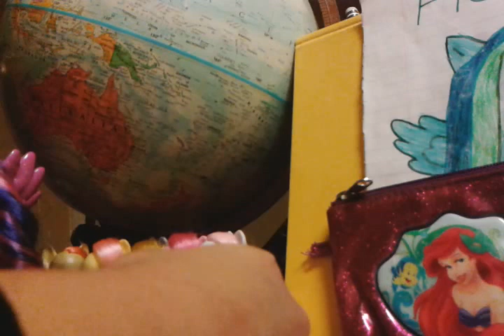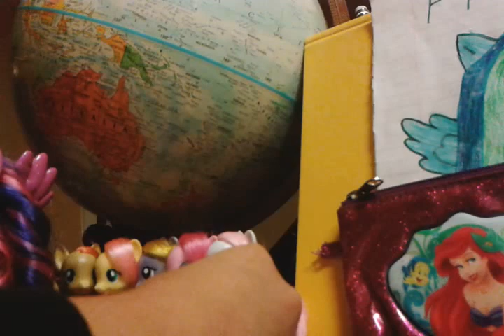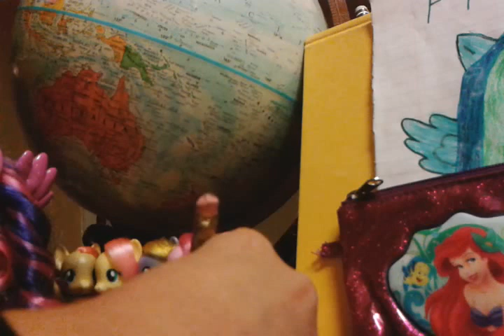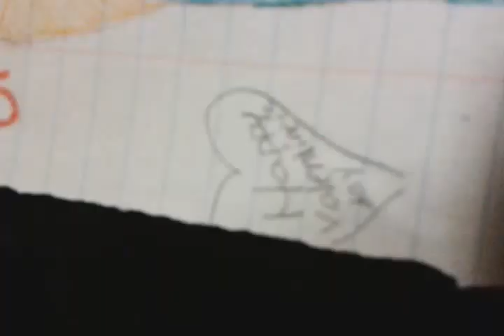Me drawing Drawing Dreams (oc)